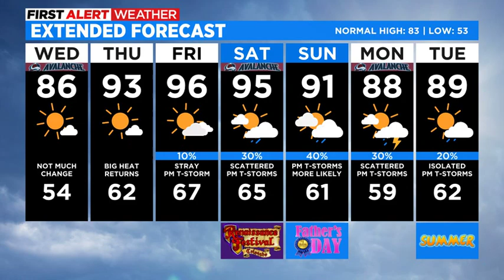Last Day Near Normal, Big Heat Returns Tomorrow